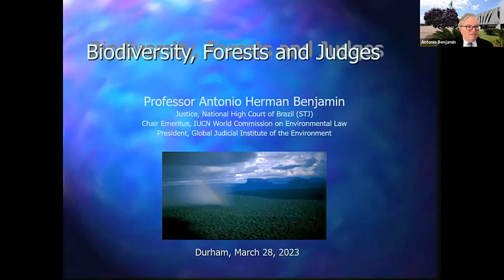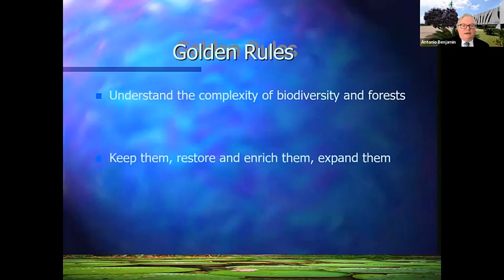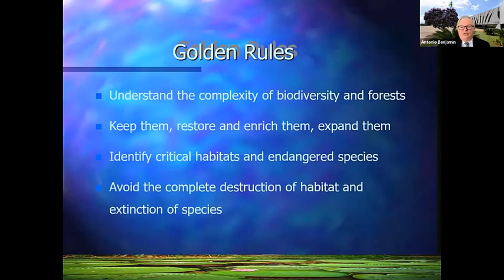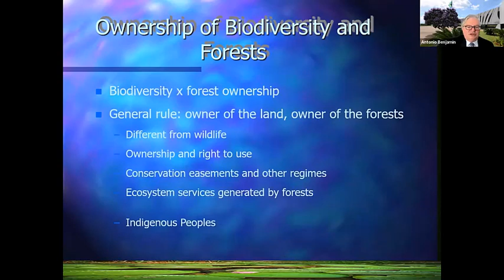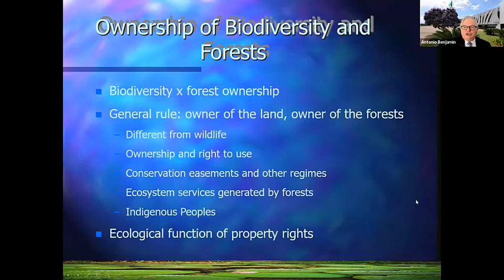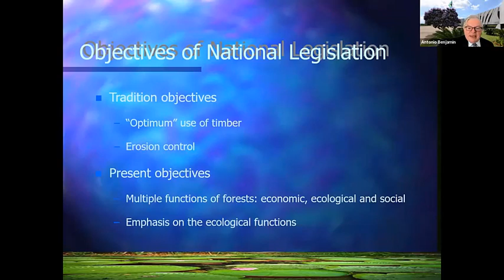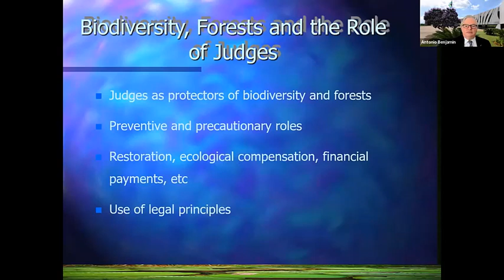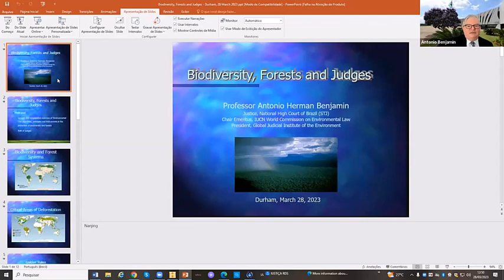Durham Global Environmental Law Lecture Series │ Judges and Biodiversity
Professor Antonio Benjamin
National High Court of Brazil

28 March 2023

The Centre for Sustainable Development Law and Policy (CSDLP) at Durham University Law School and the Global Policy Institute are delighted to offer this free lecture series. Judges from around the world offer insights into the normative framework of Global Environmental Law from a variety of perspectives and jurisdictions.
This lecture series has been developed by Justice Brian Preston (Visiting Professor) and Professor Petra Minnerop (Professor of International Law).